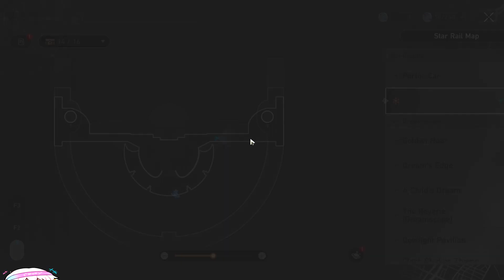Banana Outrage : Battles Without Ninja and Humanity (Part 1)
An Andalusian Monkey